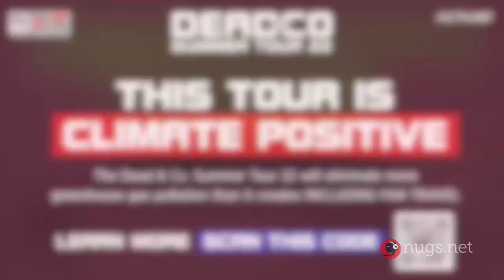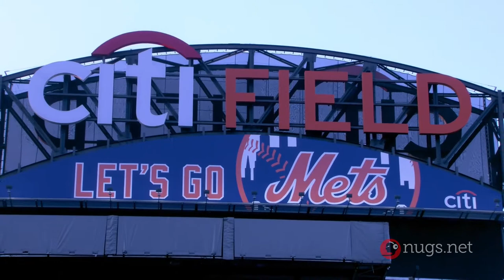DEAD & COMPANY: Exclusive FIRST SONG Preview LIVE in NYC! 7/15/22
Dead & Company is back!

The band just announced a new tour and they kicked things off with a performance in New York City. Check out this video for a sneak peak of their first song from the show.

13:01 Bertha
22:40 Mississippi Half-Step Uptown Toodeloo
28:50 Shakedown Street

► Dead & Company is LIVE from New York City kicking off a two night run at Citi Field. in 4K or HD, plus enjoy 48 hours of unlimited replay. Watch a free preview of Set right here!